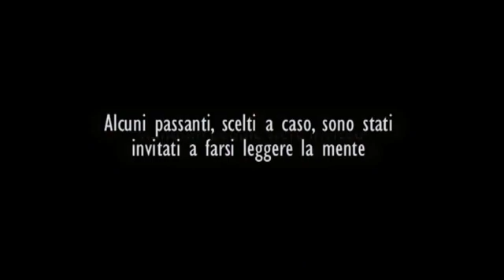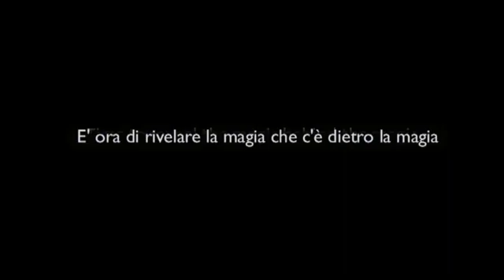mago veggente conosce i tuoi dati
"Quando non paghi per un prodotto, il prodotto sei tu".
I social possono essere utili e divertenti ma conviene chiedersi ogni tanto: sono io che sto usando loro o loro che stanno usando me?